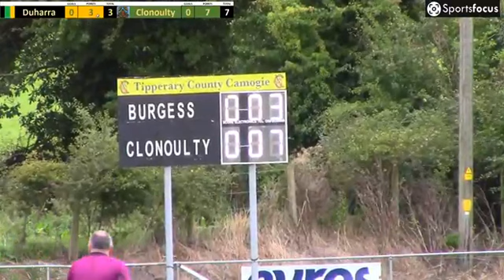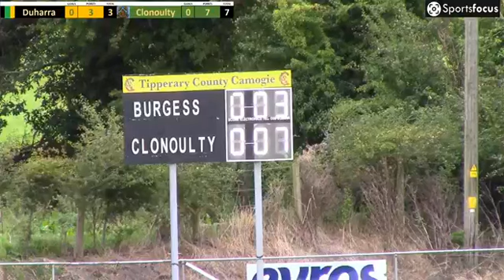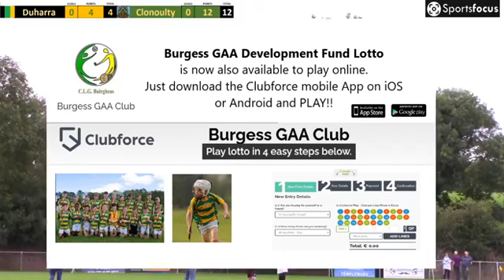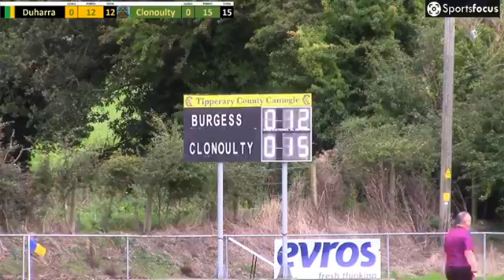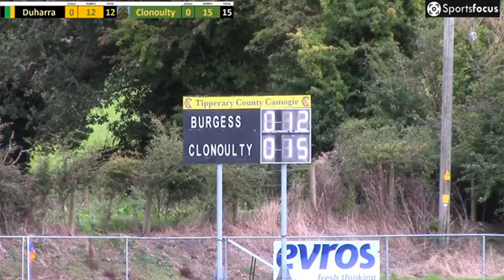Clonoulty Rossmore v Burgess Duharra Tipp Senior camogie semi final 2020 Fcaebook live download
Played 06/09/2020
Clonoulty Rossmore 0-18
Burgess Duharra 1-13

HD version is available